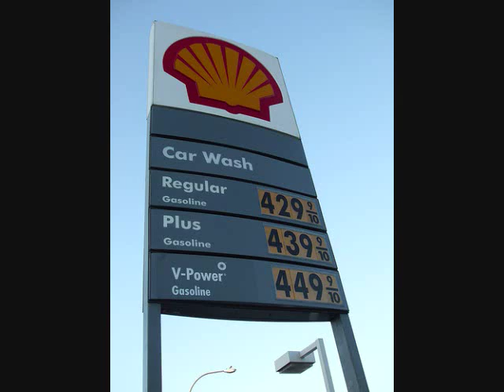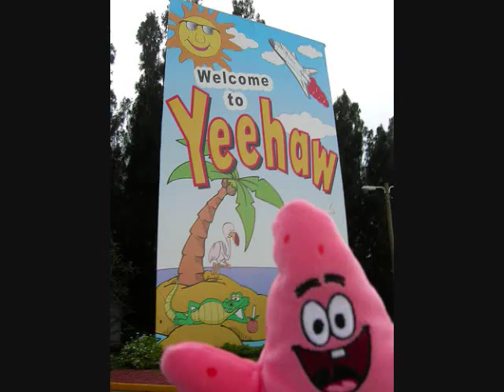The Fools Life Sucks Then You Die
A great party tune from The Fools.